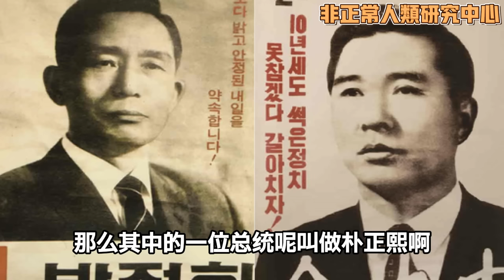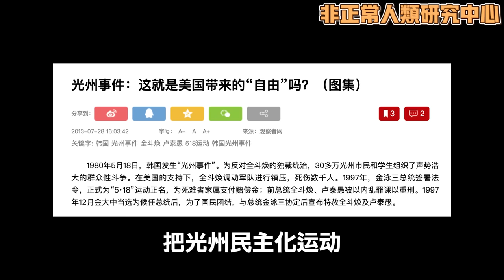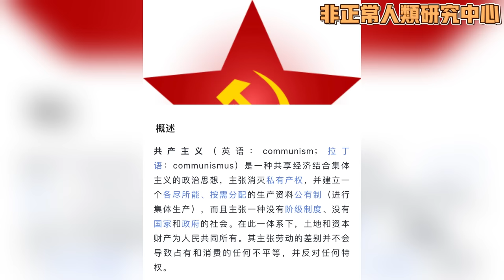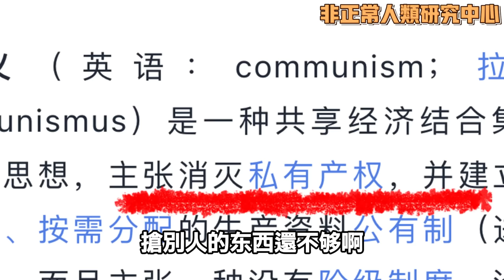🔥可預見的中國未來！6/4/2024